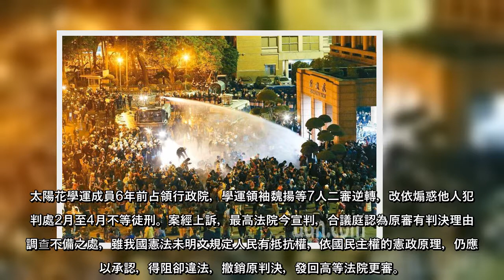太陽花學運成員6年前占領行政院，學運領袖魏揚等7人二審逆轉，改依煽惑他人犯罪判處2月至4月不等徒刑。案經上訴，最高法院今...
太陽花學運成員6年前占領行政院，學運領袖魏揚等7人二審逆轉，改依煽惑他人犯罪判處2月至4月不等徒刑。案經上訴，最高法院今宣判，合議庭認為原審有判決理由及調查不備之處，雖我國憲法未明文規定人民有抵抗權，依國民主權的憲政原理，仍應加以承認，得阻卻違法，撤銷原判決，發回高等法院更審。
今上午10點宣判，合議庭當庭指出，如公民不服從行為，本件是言論自由的特殊表達形式，且所欲保障的整體法益即為即將或剛開始遭破壞的自由民主憲政秩序時，法院自得類推適用緊急避難或避難過當的規定，阻卻違法或減免刑責。
最高法院於去年「行憲紀念日」開庭進行言詞辯論，檢辯雙方針對「煽惑他人犯罪是否違憲？得否為目的性限縮的合憲性解釋」、「抵抗權或公民不服從之要件如何？能否於個案阻卻違法或減免刑責？」二項爭點辯論。
檢方認為，本案爭議涉及憲政，建請合議庭是否考慮停止審判，提案大法庭或聲請釋憲。最高檢檢察官朱朝亮說，若辯方認為侵入住居保護的客體是私人財產法益，「那去總統府搶錢怎會構成強盜罪？」
律師團認為，煽惑他人犯罪規定違反明確性原則、比例原則、平等原則，確實侵害言論自由違憲，人民抵抗權是憲法第二條基本權的行使，不用明文規定。
魏揚當天指出，期盼辯論能讓台灣民主法治的思辨議題上能再進一步。朱朝亮說，占領行政院的被告「求仁得仁」應該受有罪判決，但考量動機仍算良善，行政院損害輕微，可認同從輕處罰，但不宜判決無罪，否則是特權。
太陽花學運成員6年前占領行政院。 聯合報系資料照 ...